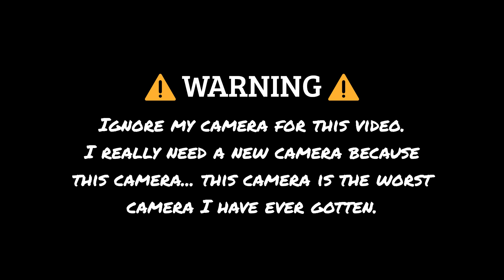???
Return...?

Am I actually gonna return to YouTube?